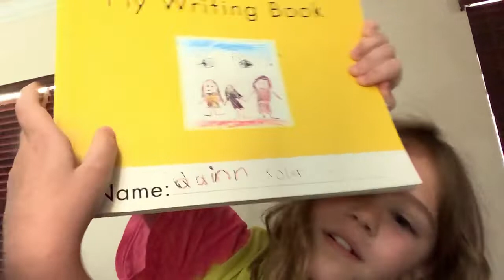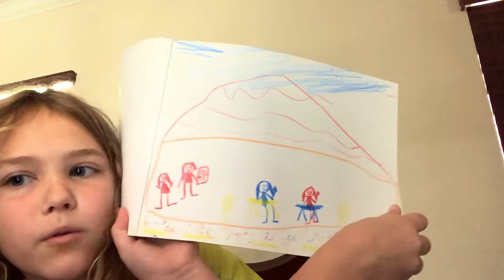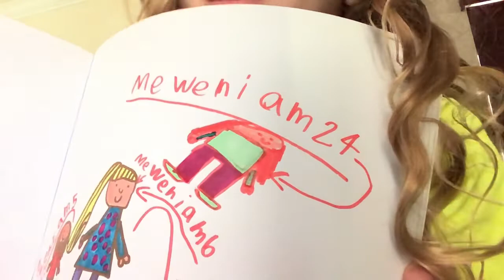Reading / looking at my old drawing book!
I know I have not posted in a long time but I have now! It’s really early I need to go to school soon! Bye!